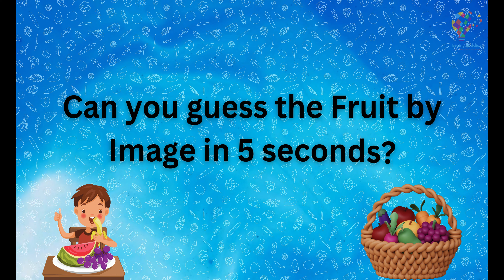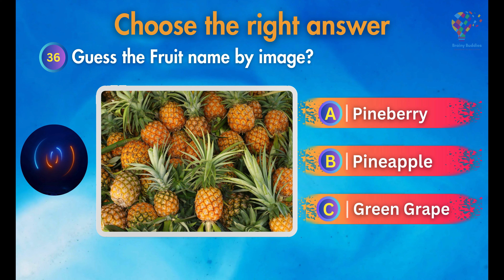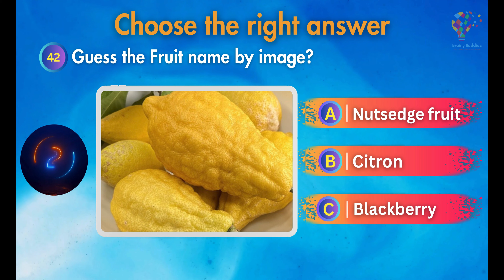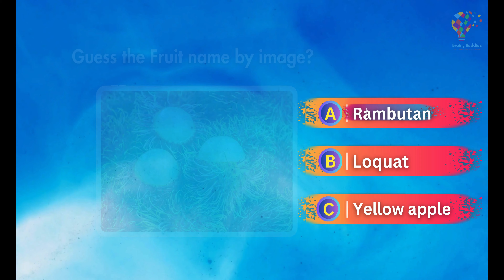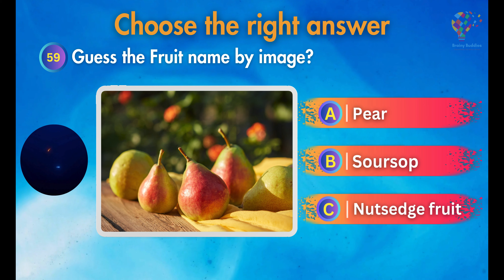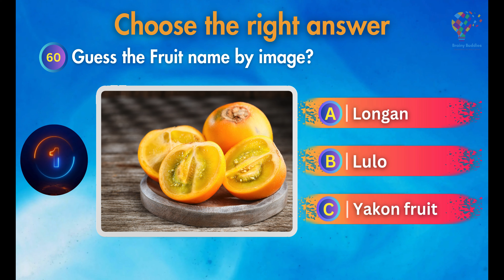Can You Guess the Fruit in 5 Seconds? - Quiz Challenge - Do You Know | Part-2 (Hindi/Urdu).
Welcome to Brainy Buddies Quiz, your one-stop shop for fun and educational quizzes for kids and adults alike!

We believe that learning should never be boring, and that's why we've created a channel filled with engaging and informative quizzes on a variety of topics, including history, general knowledge, and more.

Whether you're a curious kid looking to expand your knowledge or an adult wanting to brush up on your skills, we have something for everyone.

Our quizzes are designed to be challenging yet achievable, and they're always packed with interesting facts and trivia.

So come on by and join us for some fun and educational quizzing! You might just learn something new along the way.

Here's what you can expect on our channel:

- Quizzes on a wide range of topics, from history and science to pop culture and current events
- Engaging and informative content
- A fun and friendly community of learners